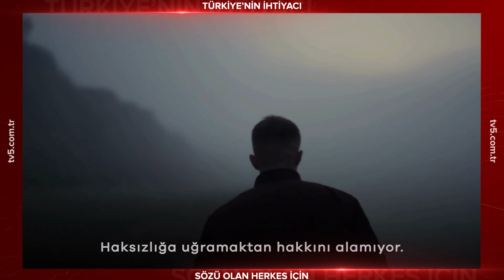"Bu seçimde oylar CHP’ye, SAADET MECLİSE!"